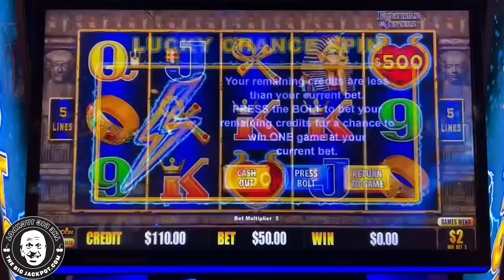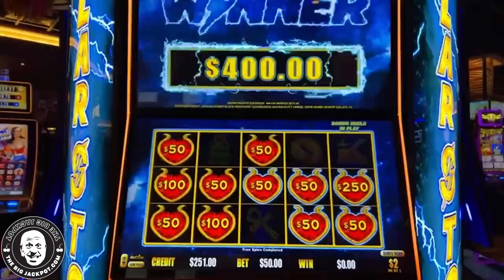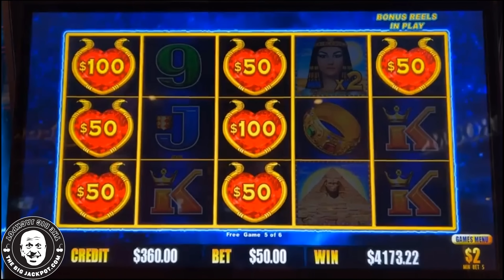IT'S RAINING BONUSES! ⛈️ Nonstop Max Bet DOLLAR STORM Wins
Dollar Storm Egyptian Jewels
Belterra Park, Cincinatti OH
$50 Spins

4:55 Egyptian cat dancing
7:52 Run the Jewels

6️⃣ SC: srich10195